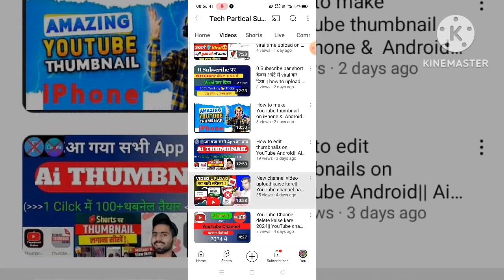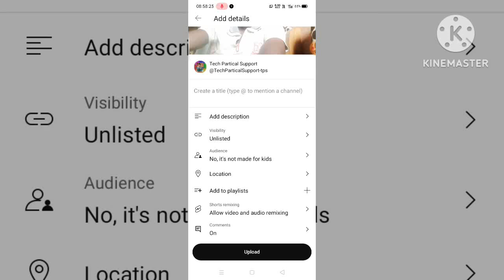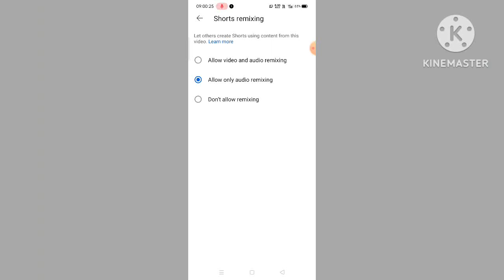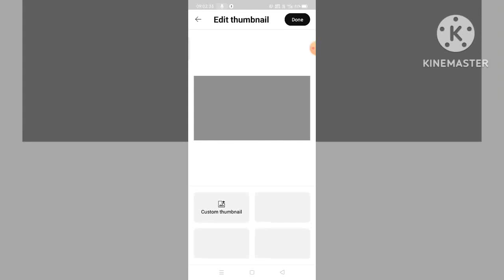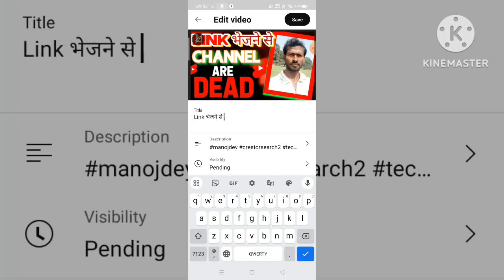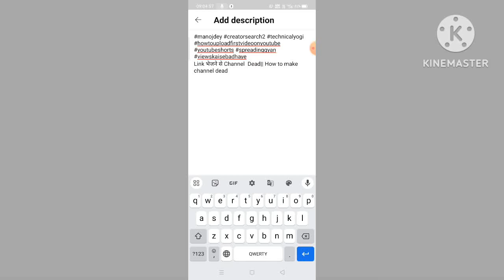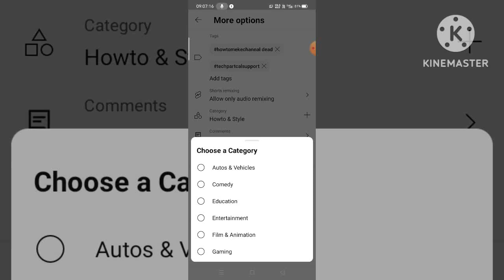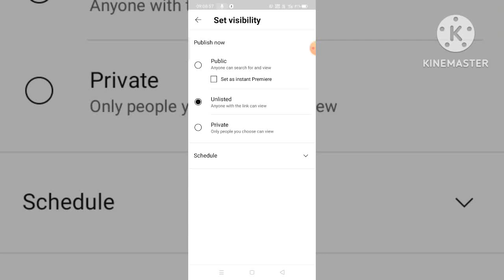YouTube Par Video Upload kaise Kare |New channel YouTube Video Upload kaise kare | YouTube Video Upl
YouTube Par Video Upload kaise Kare | YouTube Video Upload kaise kare | YouTube Video Upload 2024
Youtube channel par video kaise upload Kare 2024, how to upload video on youtube channel, video daale

यूट्यूब वीडियो